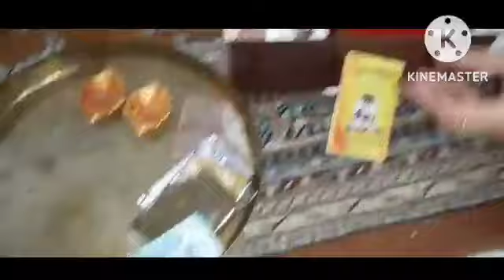जिमिकंद की सब्जी पहली बार बनाया ll Happy Diwali to all of you.....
today video going on my diwali celebration at home 2022.